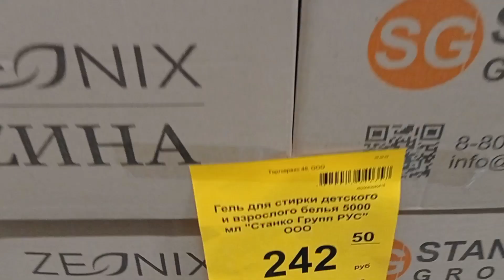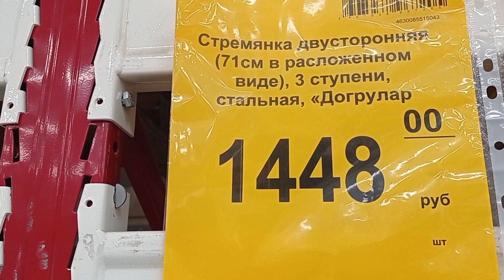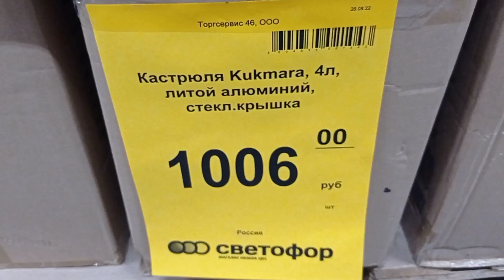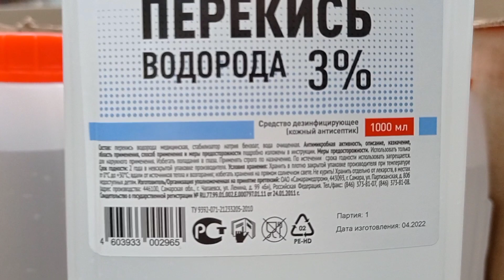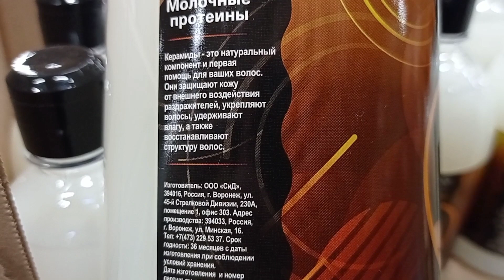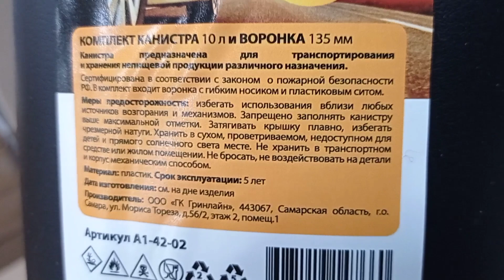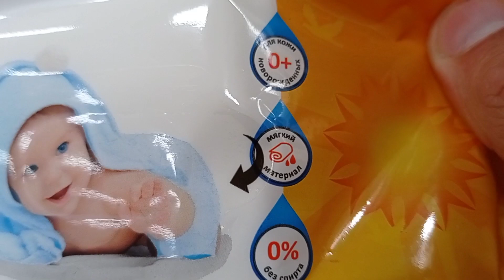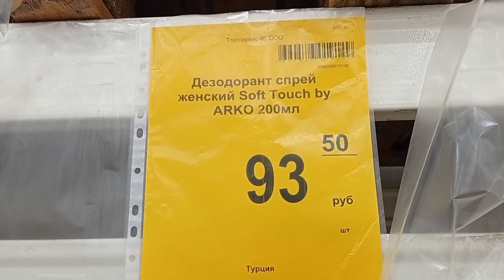СЕГОДНЯ СВЕТОФОР ПРИЯТНО УДИВИЛ👍Горы интересных новинок по ОТЛИЧНОЙ ЦЕНЕ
Мой ДЗЕН канал там больше новых видео Добро пожаловать,всем рад!